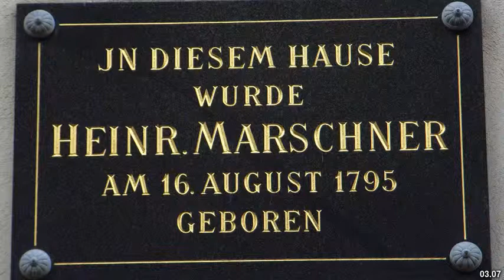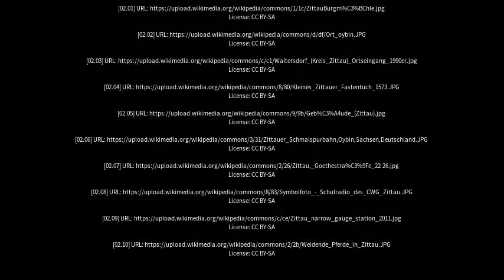Best places to visit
Best places to visit - Zittau (Germany) Best places to visit - Slideshows from all over the world - City trips, nature pictures, etc.